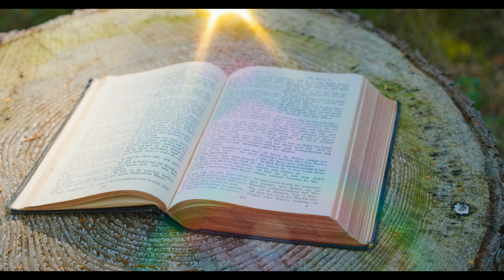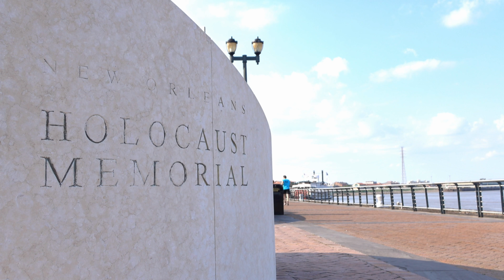How to Tell Visionary Dreamers from Frauds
Imagination has always been the defining trait and saving grace of humanity. Our capacity to believe in visionary ideas or outlandish notions is a source of great power and terrible vulnerability. That’s why it’s paramount to differentiate between the great dreamers of our time and those who seek to manipulate and exploit us.

Written & Produced by Mihail Malak